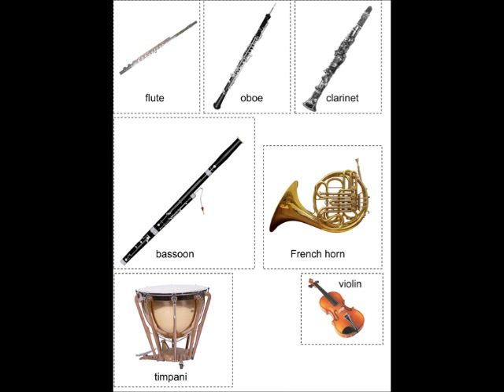Peter and the Wolf - wolf theme